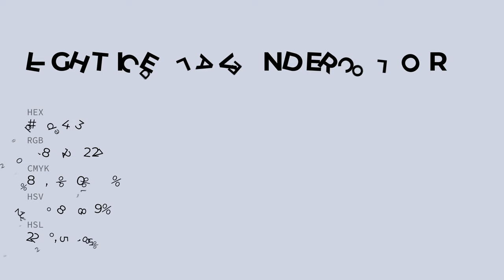Light Iced Lavender color d0d4e3 hex color - Blue color - Warm color d0d4e3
What color is Light Iced Lavender ? d0d4e3 hex color - Blue color - Warm color d0d4e3

Hex d0d4e3 Color Code is also known as Light Iced Lavender color.